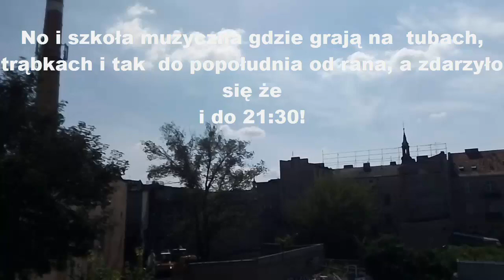Uciążliwi sąsiedzi i warunki mieszkania z nimi!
W filmie przedstawiam z jakimi sąsiadami trzeba żyć, ludzie w wieku 40-70 lat i są totalnie bez wyobraźni i mózgu, nie przejmując się niczym nie dają normalnie mieszkać bo jeden tnie drewno na opał, drugi zbiera złom i tenie również metal albo depcze puszki o 6 rano, inny reguluje motor i gazuje pod oknem, maskara mieszkać z takimi baranami.